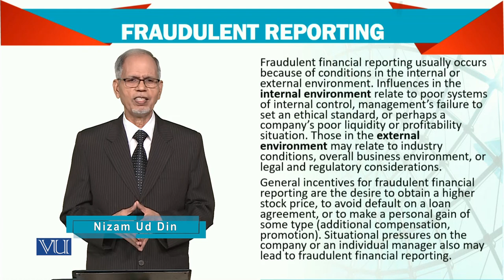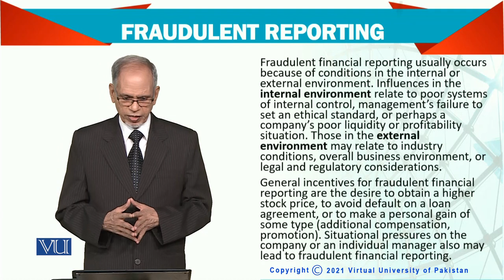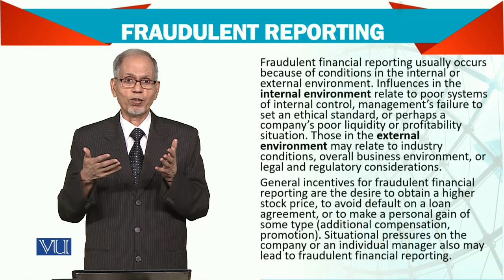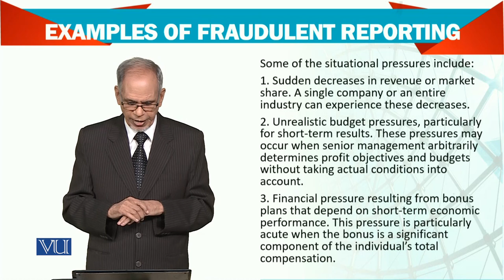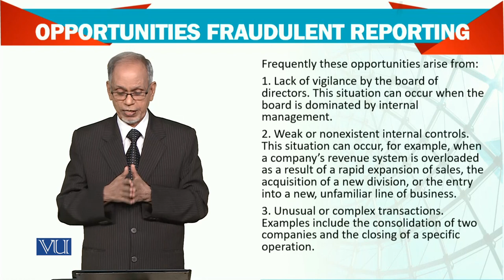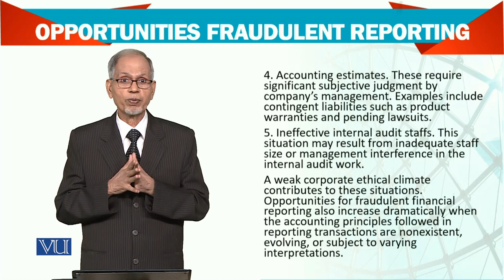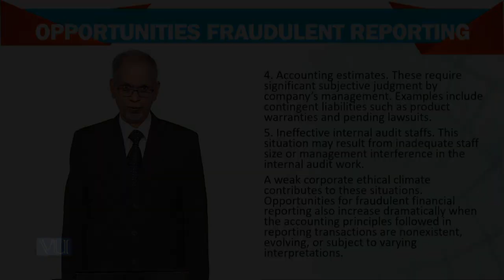Advanced Financial Accounting | FIN711_Topic199